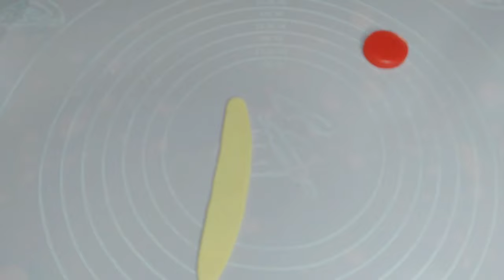COMO FAZER FRUTINHAS DE LEITE EM PÓ | VÍDEO COMPLETO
Nesse vídeo você vai aprender a como fazer frutinhas com pasta de leite em pó.

🚨 Lista de produtos que recomendo e que podem lhe interessar:

Kit Forma Redonda Alta 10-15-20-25cm
Kit Confeiteiro (3 Formas + Bailarina + 16 Bicos + Manga)
Fatiador de Bolo de Inox e Fio Extra
Kit 12 Espátulas de Acrílico para decorar bolos Com 24 Modelos
Kit Confeiteiro (bailarina de vidro, balança, 6 bicos, espátula de silicone, pincel, manga de confeitar, fuê e medidores)
Kit de decoração com bicos de confeitar/sacos de confeitar/adaptadores de bico
Kit Bicos de confeitar e Estojo 35pçs / Saco de confeitar
Kit Confeiteiro Formas Redondas e Retangulares E Acessórios Para Confeitaria
Batedeira planetária Oster
Batedeira planetária Arno melhor preço
Bailarina de vidro para decorar bolo
Impressora Multifuncional Epson EcoTank L3250
Kit de Tintas Originais Epson EcoTank
Papel fotografico

Aqui no canal Bia Doces você vai aprender de forma fácil e simples decoracão de bolo em chantininho e também doces personalizados de leite em pó.

Assistam também minhas playlists de Decoração de bolos e docinhos personalizados 👇🏻